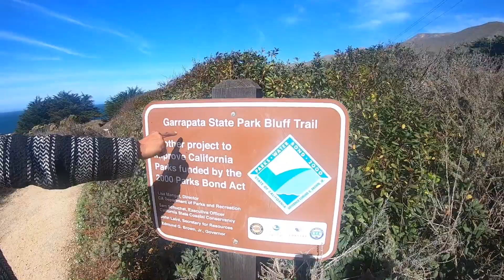Big sur | Kirk creek campground | Pfeiffer beach | Garrapata state park beach | sunset secret beach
I always love getting the chance to explore new places. Big Sur is one of the most amazing places in California. Big Sur Coast is known as one of the most scenic drive in the united states. It is one of the best road trip you can take in California.

การเดินทางการค้นหาไปยังสถานที่ใหม่ๆคือสิ่งที่ผมรัก บิกเซอรัฐแคลิเฟอเนีย ก็เป็นอีกหนึ่งสถานที่มีความงดงาม ความอัศจรรย์ในธรรมชาติให้ต้องค้นหาอีกมากมาย ชายฝั่งทะเลบิกเซอได้รับการชึ้นชื่อว่าเป็นจุดชมวิวที่ดีที่สุดและเป็นอีกหนึ่งสถานที่ในการขับรถผจญภัยในรัฐแคลิเฟอเนีย